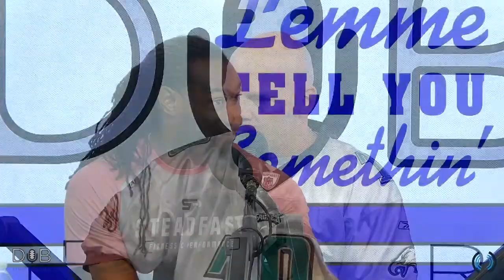Lemme Tell You Somethin' – Kevin Mench – Ep. 13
Big game this weekend between the Cowboys and Eagles and who better to break it all down than the resident Eagle fan Kevin Mench, host of the "Big Head Pod" here on the DUB Network.